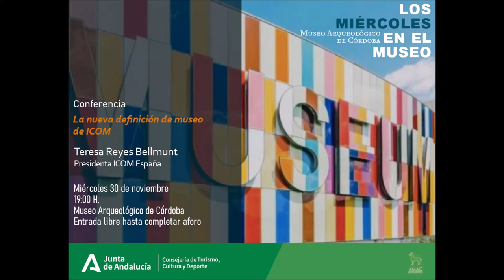Los Miércoles en el Museo - Noviembre 2022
//Los Miércoles en el Museo//
La nueva definición de museo de ICOM
Teresa Reyes Bellmunt. Presidenta de ICOM España
Miércoles 30 de noviembre
19:00 H.

Resumen:

"La definición de museo por parte del Consejo Internacional de Museos (ICOM) ha ido evolucionando en función de las necesidades de cada momento. Hace unos años se creyó oportuno hacer una nueva revisión para adaptarla a la realidad de los museos del siglo XXI, reflejando sus condiciones actuales y sus perspectivas de futuro.

En agosto de este año, en la Conferencia General de ICOM celebrada en Praga, se aprobó una nueva definición de Museo. Hablaremos de como se ha desarrollado el proceso hasta llegar a esta nueva propuesta y que oportunidades nos ofrece para desarrollar un museo con una dimensión más social, más cercana a los ciudadanos y a las necesidades del momento.
Uno de los ejemplos que trataremos, en relación con la misión solidaria de los museos, es la ayuda que desde España se ha enviado los museos ucranianos."